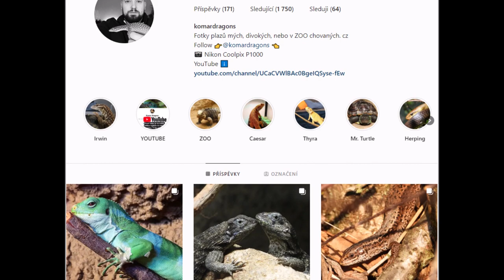VARAN OSTNOOCASÝ / KRMENÍ VARANA / Varanus acanthurus / Irwin / ackie monitor / moje zvířata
Ahoj, v tomto videu si ukážeme varana ostnoocasého. Je to roční samec jménem Irwin. Sledovat můžete i můj instagram
Uvidíme se u dalšího videa :-)